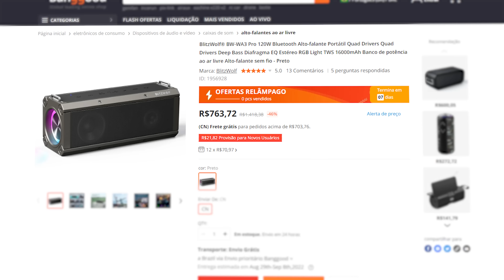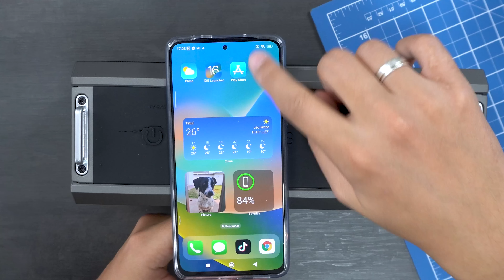isso é uma CAIXA de SOM 120W! JBL não vai GOSTAR!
Nesse vídeo vamos fazer o unboxing e teste de uma das melhores caixas de som pelo preço e potencia!